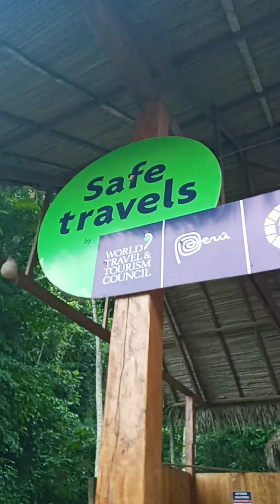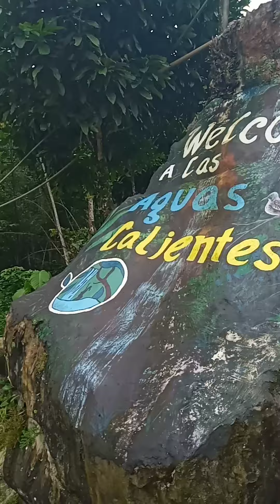ALTO MAYO: AGUAS CALIENTES EN SELVA ALEGRE "SALUD Y RECREACIÓN DE AVENTURA".